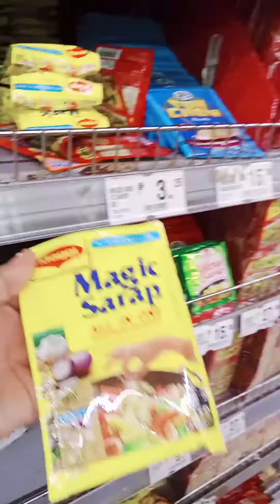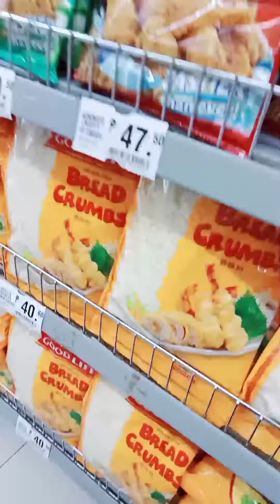dropping by at the supermarket 💕🤍